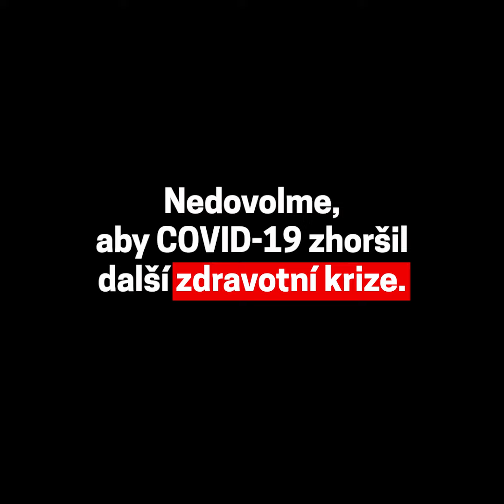Naočkovali jsme přes milion dětí proti spalničkám v D. R. Kongo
Demokratickou republiku Kongo sužuje rozsáhlá epidemie spalniček. V zemi proto pořádáme očkovací kampaně, během kterých jsme od ledna 2019 naočkovali už přes milion dětí.

Doufáme, že se nám tak podaří zastavit šíření nemoci, která už zabila přes 6600 dětí.